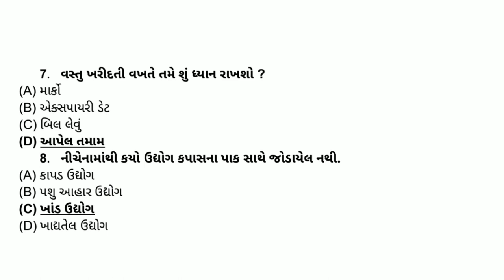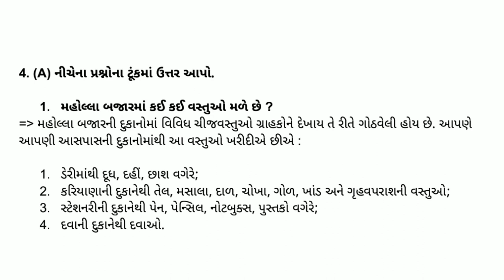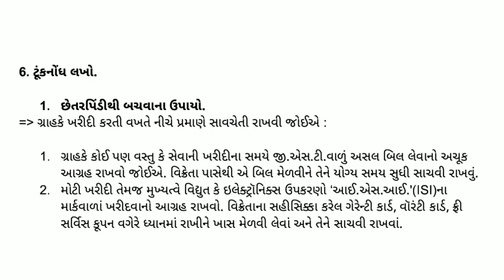ધોરણ 7 સ્વઅધ્યયનપોથી સામાજિક વિજ્ઞાન પાઠ : 18 બજાર